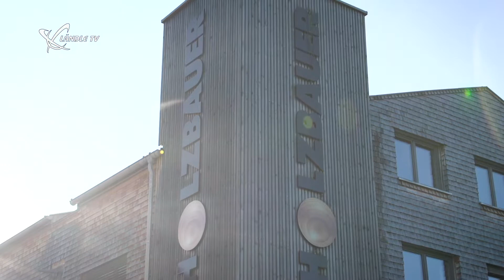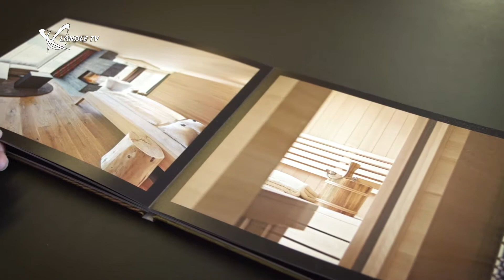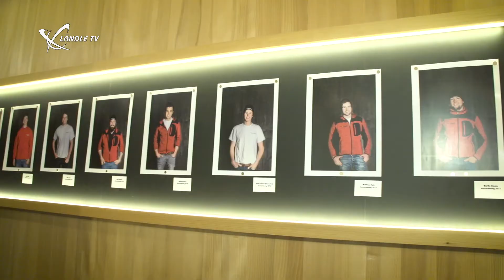dr' Holzbauer im Portrait bei der Ländle TV Bregenzerwald Reportage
Firmenportrait über dr' Holzbauer aus Andelsbuch im Bregenzerwald in Vorarlberg, Österreich.

Wir sind Ihr Partner rundum den Holzbau! Planung, Fertigung, Sanierung, Tischlerei – alles aus einer Hand und mit Leidenschaft umgesetzt!